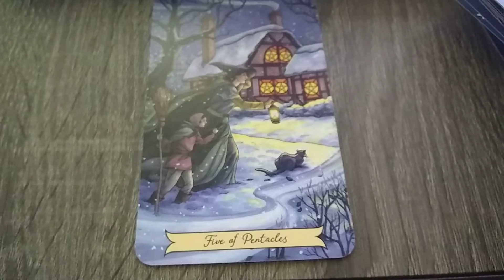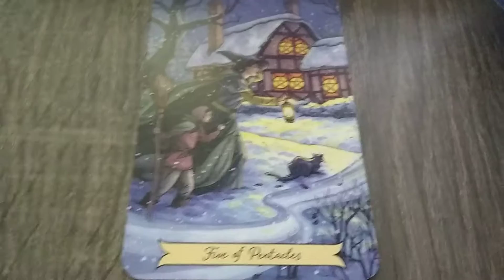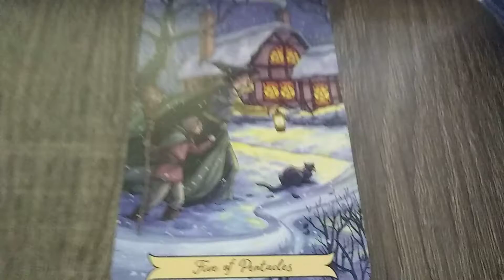Afternoon 🔅 Energies: Five of Pentacles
Energies to cover us for the rest of the day 6/13/2018.

Sun and Moon in Gemini.
Mercury just moved into Cancer.